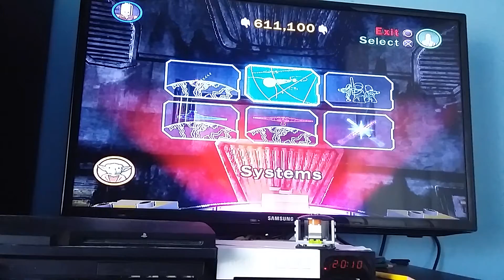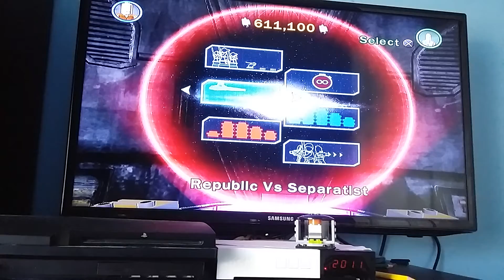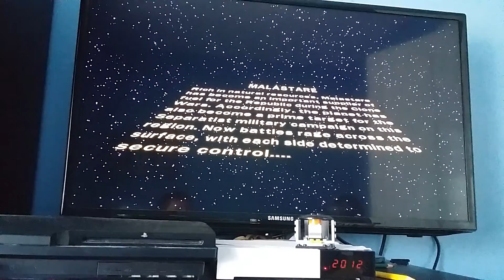Lego star wars own lego charekters part 2